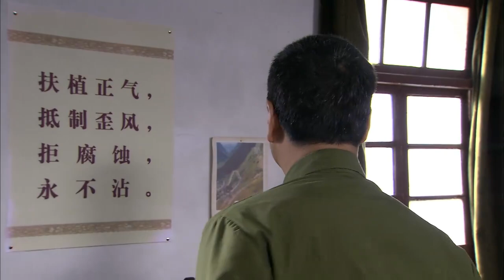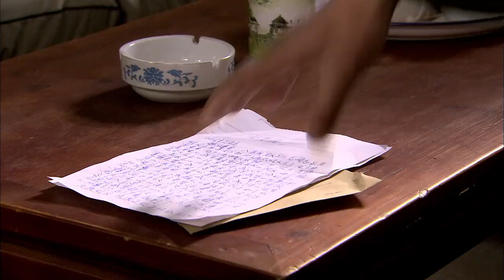出色谍战剧 《绝密特务》27 | 中国人民解放军与国民党精锐部队展开了一场激烈的决战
导演：连奕名、吴斌
主演：连奕名、何政军、王千源、刘琳、刘敏涛、王冉、童一丹
辽沈战役中，解放军连长傅子刚直插城中的敌军医院，活捉了正在实施手术的国民党少校军医郑达志。在押送俘虏去往总部的路上，傅子刚突发急性阑尾炎，痛得打滚，郑达志在一个破庙里为傅子刚做了手术，救了他的命。傅因此放松了对郑的看管，想不到郑却趁机逃跑，又辗转回到南京。傅为此受到处分。两年后，重新升为营长的傅子刚奉命接收一个宣布起义的国民党后方医院，想不到院长正是郑达志。原来郑因逐渐认清国民党的无能与腐败，拒绝去往台湾，决心投向光明。更具戏剧性的是当我军组建新的医院时，二人被同时派往医院担任领导职务，并且成了门对门的邻居，由此开始了两人一生的交往。该剧通过两人一生的工作、生活经历，阐述了我们这支革命队伍容纳五湖四海，汇聚四面八方的博大胸怀。